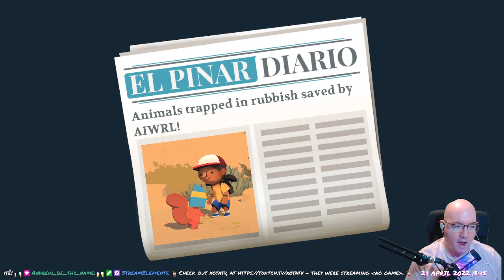Alba: A Wildlife Adventure - 06